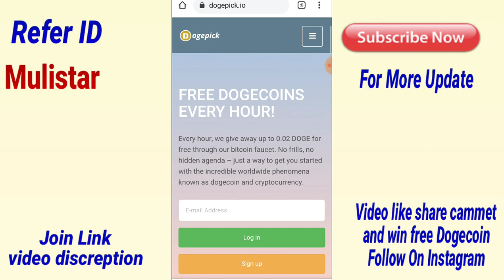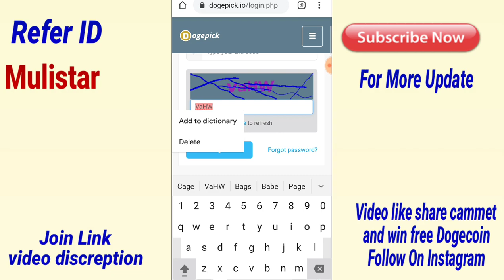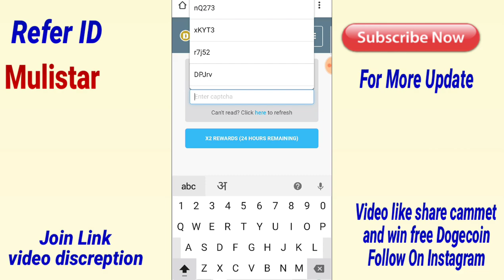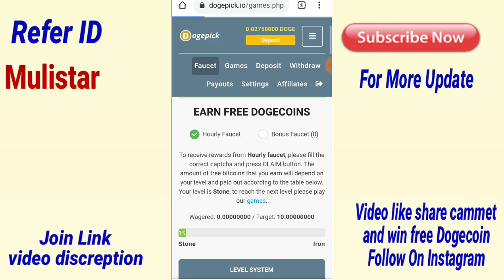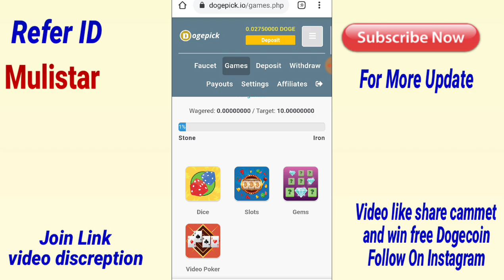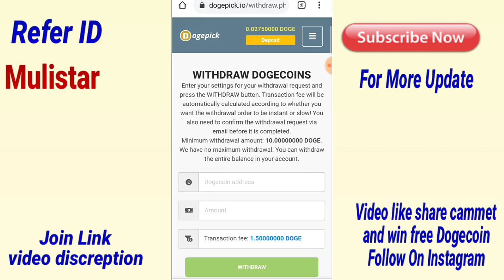Earn Free Dogecoin Daily 200 Doge A Day - Earning Trick, Earn Money, Without Investment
Join with chrome browser

2. cryptocurrency, live redeem Bitcoin,

Thank u so much frd